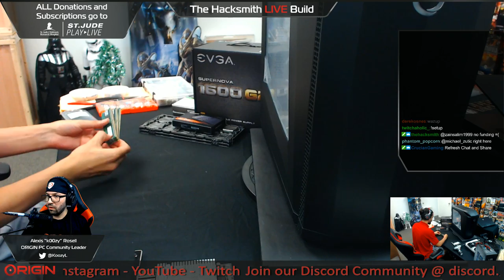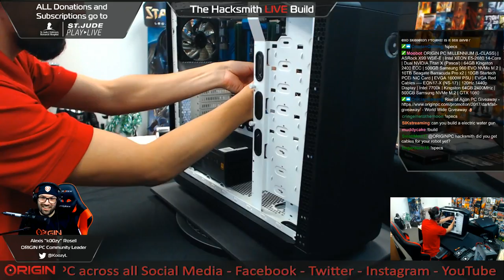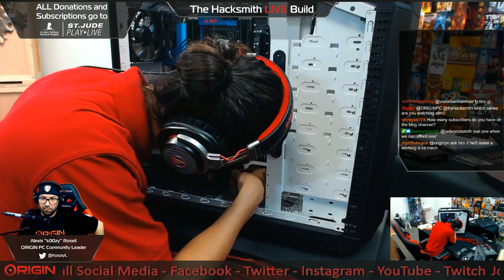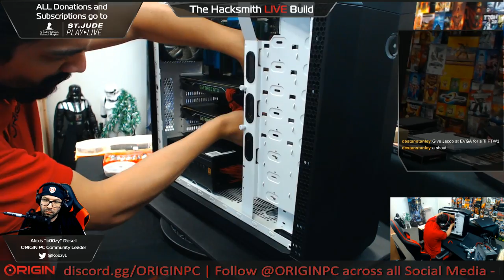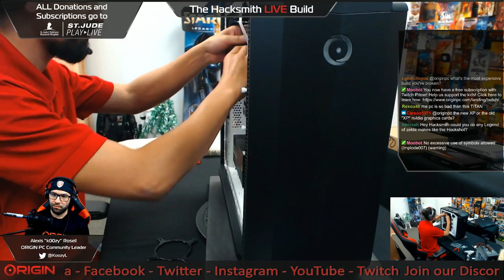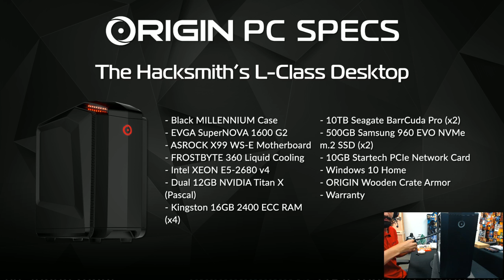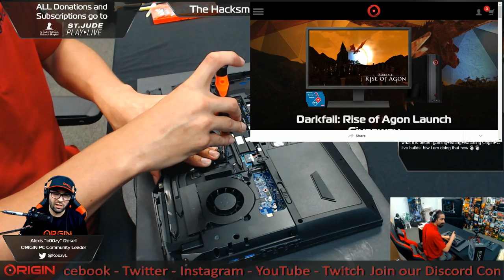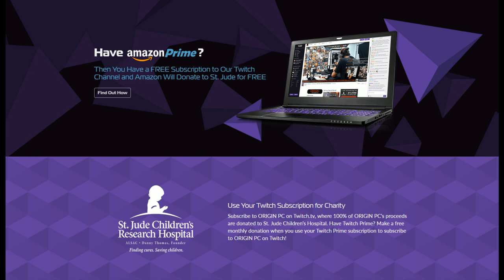The Hacksmith ORIGIN PC LIVE BUILD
We put together a ORIGIN PC L-CLASS and NS-17 for The Hacksmith.
Our new professional systems can be customized